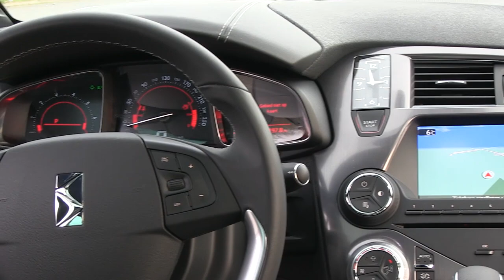Citroën DS5 review | ANWB Autotest 🚗🚙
In deze ANWB Autotest maken we een proefrit in de Citroën DS5. De DS-serie van Citroën wordt weer uitgebreid. Want na de DS3 en de DS4 presenteert het merk met de double chevron nu de DS5. Die is heel apart vormgegeven en is een auto voor degene die iets heel anders wil.